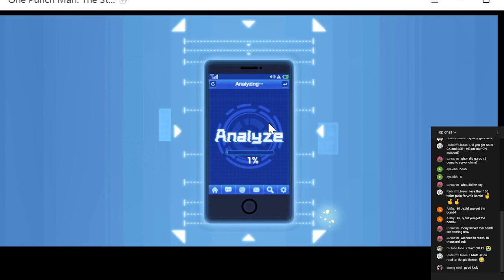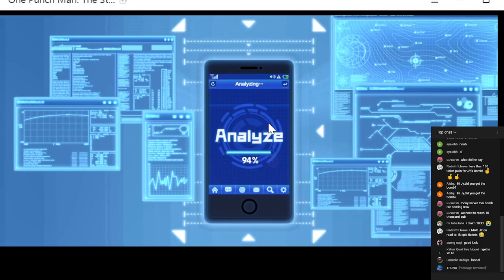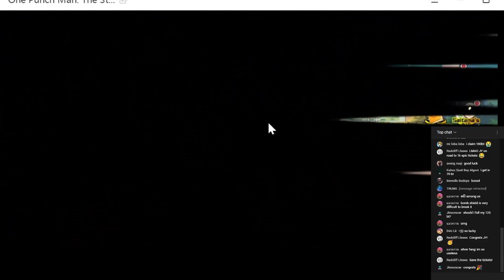Recruit BOMB! (Bengpu)